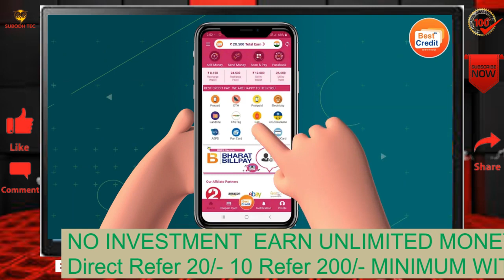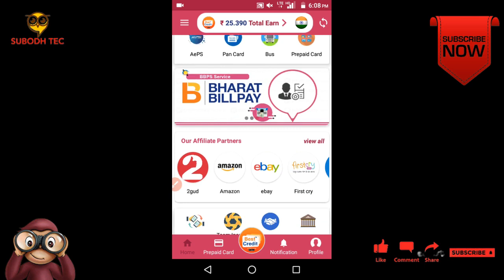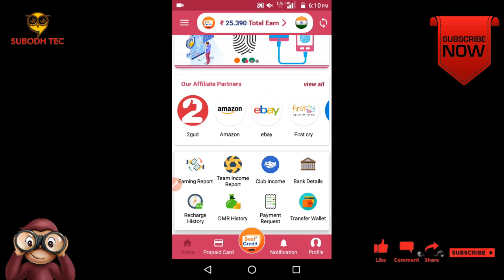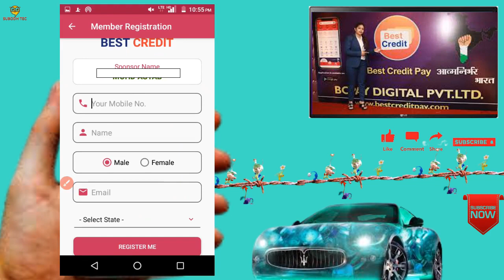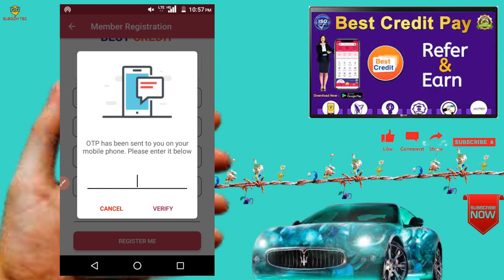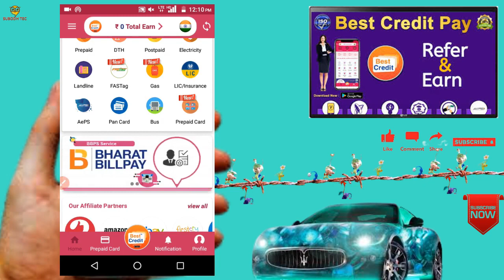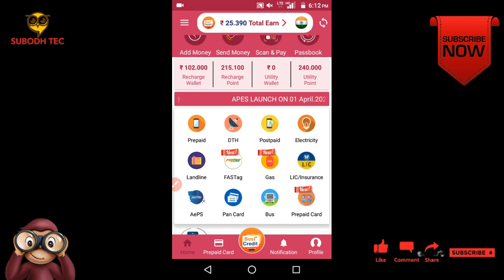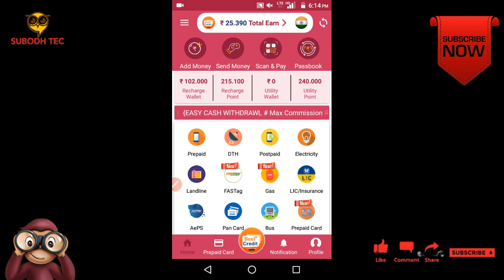Best Earning App 2021|| BEST CREDIT PAY कीऊं जइन करे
Best Earning App 2021|| BEST CREDIT PAY कीऊं जइन करे || Best Credit Pay App

👉Kya app apna Mobile 📱 ,DTH , LANDLINE recharge krte ho
👉Kya app apna Electricity bill, Gas bill, water bill, fastag etc bill pay karte ho.
👉Sath ke sath 25 Level tak jitne bhi apke member join honge sab se commison milega

दोस्तों Best Credit Pay एक E-commerce कंपनी है जो कि हमे PayTm जैसी Services Provide करवाती है । जहां से हम Recharge, Bill Pay, Bookings, Money Transfer, Online Shopping जैसी Services Use करते हैं Inse cashback milega
     *👉BEST CREDIT PAY👈*
*GOVERNMENT APPROVED PLAN*

 👉Instagram updates - subodhtec79

Best Credit Pay | Full Plan

QUARY/-
student earn money online
student earning app
student earning kese karen
student earn money
student earn cash online
student earn money online india
student earning tips
best credit pay app Hindi
best credit pay telugu
best credit pay registration full process
credit pay recharge kaise karen
best credit pay registration mobile phone se
how to registration best credit pay app
best credit pay plan 2021
best credit recharge portal
best credit pay registration
best credit pay plan in telugu
best credit pay business plan
best credit pay see pese kese kamaye
earning app 2021